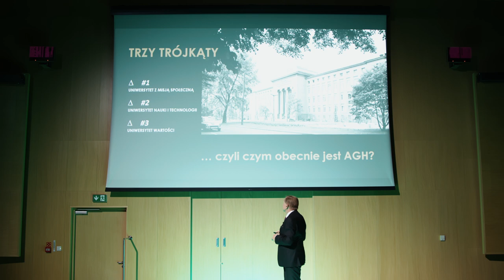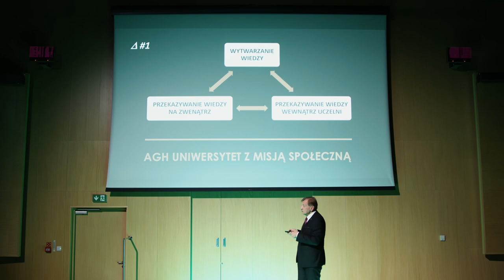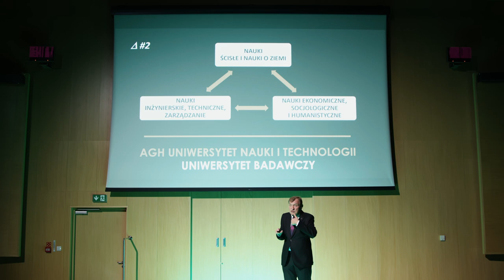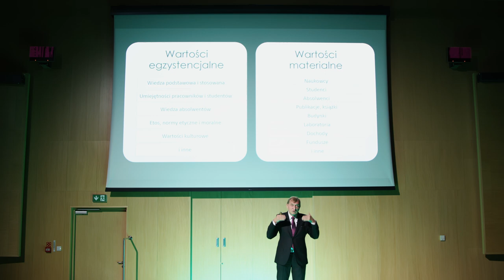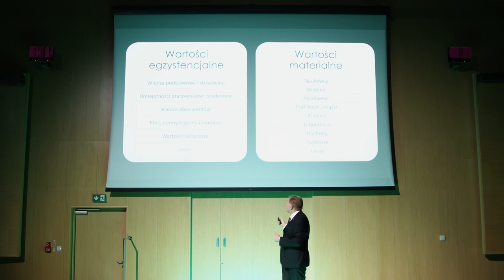AGH – uniwersytet wartości – prof. Jerzy Lis, Rektor AGH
Nagranie zostało zrealizowane w czasie wydarzenia z cyklu AGH NAUKA Spotkania, realizowanego w Akademii Górniczo-Hutniczej im. Stanisława Staszica w Krakowie. Szczegóły można znaleźć na stronie: spotkania.agh.edu.pl

Dotychczasowe modele uniwersytetu koncentrowały uwagę na produkowaniu wiedzy oraz przekazywaniu jej wewnątrz uczelni. Jednak równie ważne jak kształcenie studentów jest także udostępnianie wyników badań otoczeniu. AGH jako uniwersytet techniczny od ponad wieku współpracuje z gospodarką, dzieląc się wynikami badań naukowych i rozwiązaniami dla polskiego przemysłu. Dziś warto poszerzyć tę próbę przekazywania wiedzy na zewnątrz również o popularyzację nauki i przybliżanie warsztatu badacza. Nowoczesny uniwersytet poza dążeniem do prawdy i rozwiązywaniem problemów powinien bowiem także wypełniać misję społeczną, która wynika wprost z odpowiedzialności za wspólnotę. Mając to na celu, nie może zatem ograniczać się tylko do wytwarzania prac naukowych, lecz musi zarazem kreować odpowiednie postawy i prospołeczne wartości.

Prof. dr hab. inż. Jerzy Lis – jest rektorem Akademii Górniczo-Hutniczej w Krakowie. Naukowo związany z Wydziałem Inżynierii Materiałowej i Ceramiki, na którym ukończył studia pod kierunkiem prof. Romana Pampucha, czyli jednego z pionierów inżynierii materiałowej w Polsce. Jego zainteresowania badawcze obejmują głównie technologię otrzymywania zaawansowanych i klasycznych tworzyw ceramicznych, zwłaszcza przy użyciu metody SHS, polegającej na wykorzystaniu gwałtownych reakcji chemicznych typu spalania. Należy do wielu polskich i zagranicznych stowarzyszeń; jest członkiem korespondentem Polskiej Akademii Nauk oraz członkiem The World Academy of Ceramics.

Realizacja nagrań: W2M